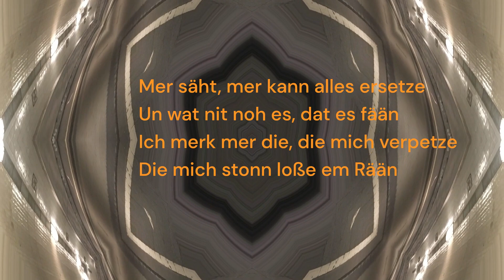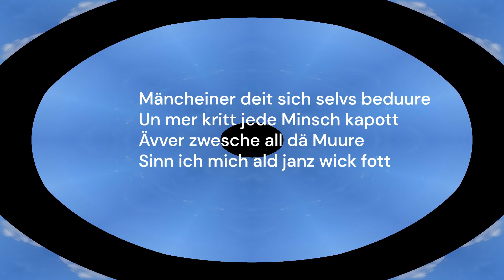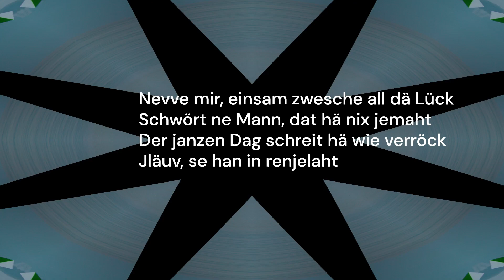Un dann ben ich frei (I shall be released)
Mein erster Versuch, einen Dylan-Song auf Kölsch zu übertragen... Ich hatte etwas Respekt vor der (selbst gestellten) Aufgabe, da es hier doch sehr gute Vorbilder gibt (Niedecken! Köster!) Das Original hatte ich erst vor Kurzem so richtig wahrgenommen, es sprach mich aber gleich an mit seiner Thematik der z.T. selbsterschaffenen Gefängnisse und dem Wunsch nach Freiheit.